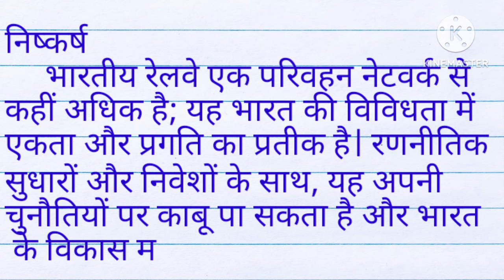विकसित भारत विकसित रेलवे निबंद | viksit bharat viksit railway nibandh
viksit bharat viksit railway nibandh, विकसित भारत विकसित रेलवे निबंद, viksit bharat viksit railway